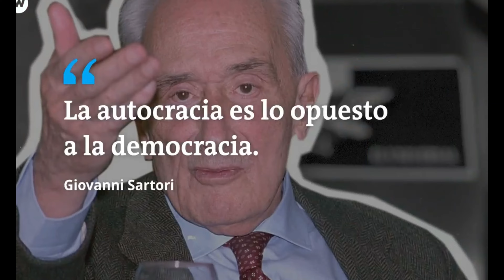Entrevista Bunker junio 2024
Entrevista sobre Nueva Democracia, Democracia por Sorteo y Parlamentarismo